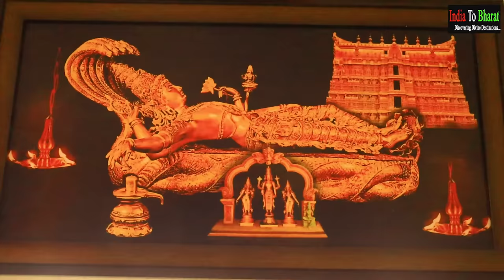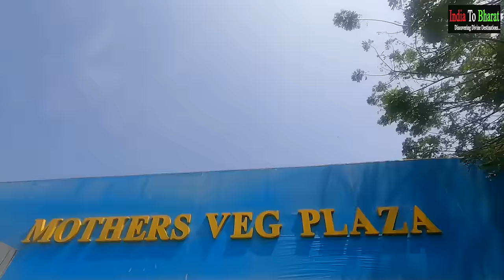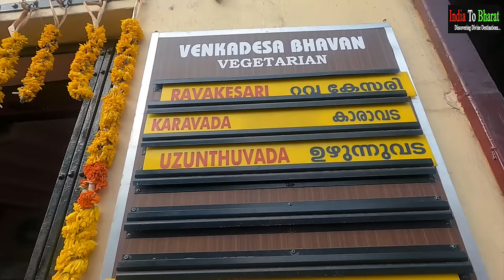Padmanabhaswamy Temple Thiruvananthapuram in Hindi | Kerala richest temple | Kerala Sadhya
India to Bharat is covering coastal temples of South-Western region of India.
In this journey, we will cover famous temples in Kerala before moving up towards Karnataka, Maharashtra and then Gujarat.

Onam festival
Vaman Jayanti
In this episode, we will cover the entire history of all the historic temples located in and around Thiruvananthapuram region, Kerala that includes
A) Sree Padmanabhaswamy Temple
B)  Attukal Bhagavathy Temple (Just 2 km from main Sree Padmanabhaswamy Temple)
We will also tell our viewers about the various staying options as well as famous food places to explore in Thiruvananthapuram.
C) Nagercoil Nagaraja Temple (70 km from Padmanabhaswamy temple) and 20 km from Kanyakumari

Drop us a comment if you’ve any query on the following
Snake temple in india
snake temple in kerala
snake temple in tamil nadu
famous snake temple in india
mysterious snake temple in India
snake temple india to bharat
shri nagaraja temple nagercoil tamil nadu
nagaraja temple ozhuginasery nagercoil tamil nadu
nagercoil to kanyakumari distance
nagercoil temple history in hindi
nagercoil famous temple
tamil nadu famous snake temple

Kerala food tour
Top 5 richest temples in India
Bharat ke 5 sabse amir mandir
Padmanabhaswamy Temple net worth
India richest temple
World’s richest temple
Bharat ka sabse amir mandir kaun sa hai
Padmanabhaswamy Temple mystery
Padmanabhaswamy Temple doors opened video
Padmanabhaswamy mandir kerala
Padmanabhaswamy temple dress code
Padmanabhaswamy temple vlog
Padmanabhaswamy temple treasure video
Padmanabhaswamy mandir ka rahasya
Padmanabhaswamy mandir kerala
Padmanabhaswamy mandir kahan hai
Padmanabhaswamy mandir ka satva darwaja
Padmanabhaswamy mandir tour
Padmanabhaswamy mandir video
Padmanabhaswamy mandir vlog
Padmanabhaswamy temple food
Attukal pongala 2024
Attukal temple in Trivandrum
Attukal temple history
Attukal temple sabarimala of women
Attukal temple story in hindi
Attukal temple wedding
Sadhya Trivandrum
Sadhya hotels in Trivandrum
Trivandrum sadhya items
Trivandrum style sadhya parippu curry
Trivandrum onam sadhya
Sadhya kerala recipe
Sadhya hotel near Padmanabhaswamy Temple
Kerala sadhya
Sadhya Thiruvananthapuram
Sadhya Padmanabhaswamy Temple
Kerala traditional feast sadhya
Famous food places Thiruvananthapuram
Famous food places Padmanabhaswamy Temple
Kerala tourist places
Thiruvananthapuram tourist places
Famous temples in Thiruvananthapuram
Kerala Temples
Famous south Indian temples
Famous Kerala temples
India to bharat Thiruvananthapuram
Kerala tourism
Thiruvananthapuram to Padmanabhaswamy temple
India to bharat Padmanabhaswamy temple
Attukal temple
Sabarimala of women
Sabarimala of women temple
Sunil wax museum Trivandrum
Wax museum near Padmanabhaswamy Temple
Veg hotels in Trivandrum
Veg restaurants in Trivandrum
Veg hotels near Padmanabhaswamy Temple